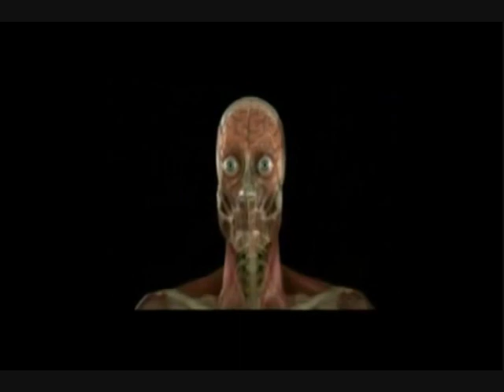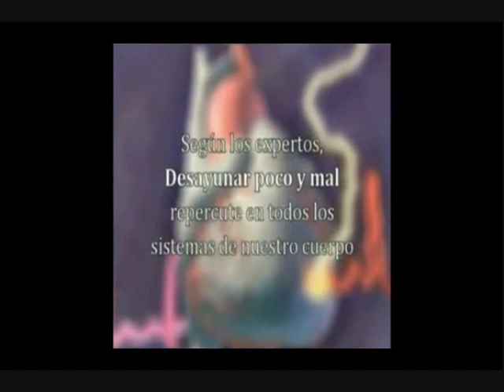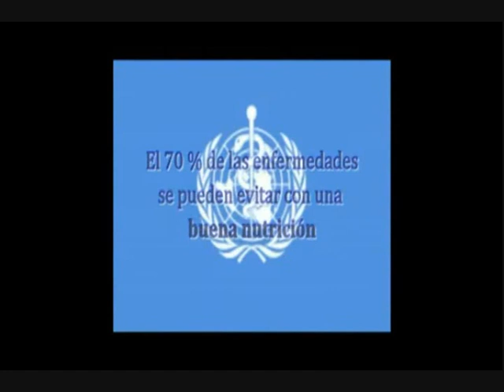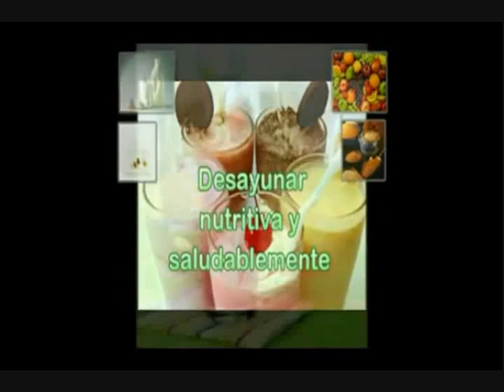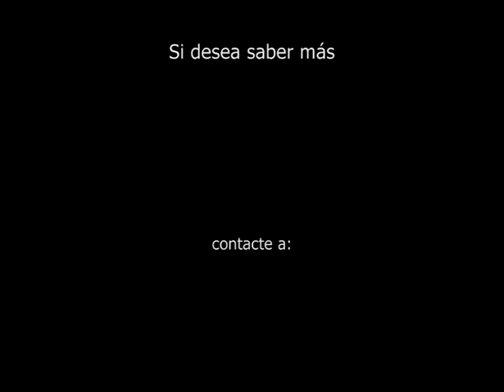Desayuno completo y sano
Por eso es importante que no solamente nos alimentamos sino que también nos nutrimos con todo que el cuerpo necesita para un buen funcionamiento, pare el buen rendimiento. Especialmente para niños de edades escolares es importante tener un buen desayuno (y lonchera) nutritivo y saludable para el mejor posible rendimiento en colegio.